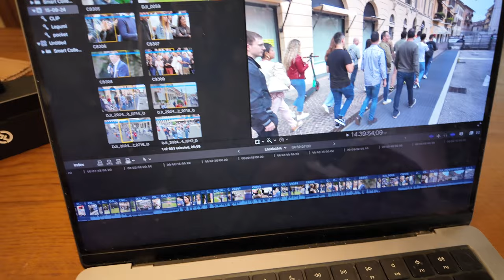PURE DI DOMENICA MI TOCCA LAVORARE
Ragazzi, le famose 70 ore settimanali di lavoro non sono una balla, letteralmente non faccio altro